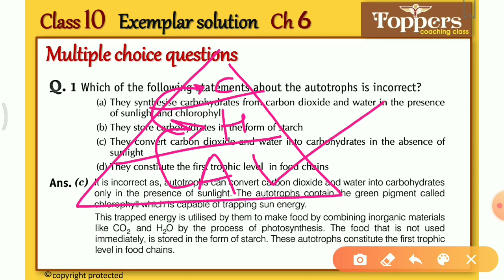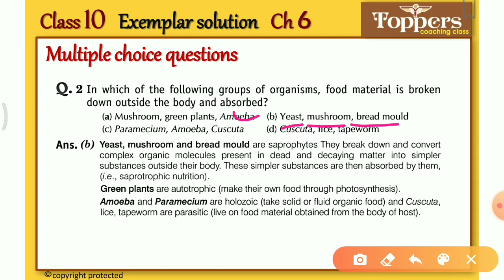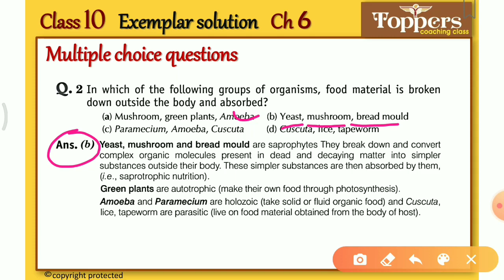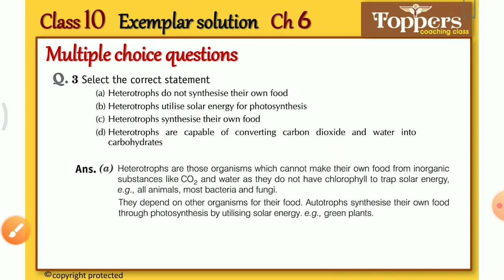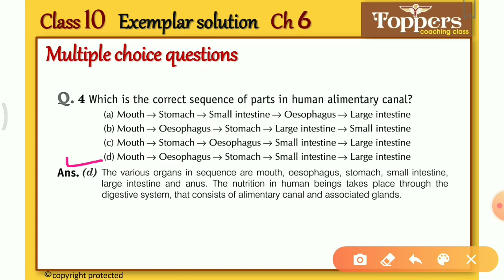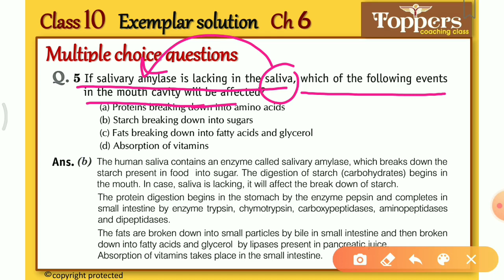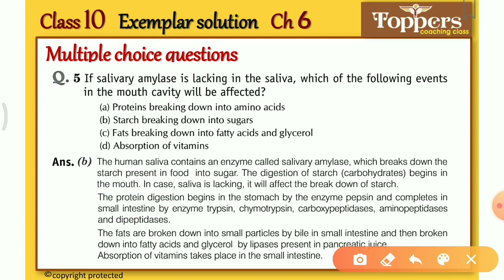Life process exemplar solution | class 10 science exemplar solution | Q1-Q5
Ncert (Exemplar) solution|Class10|Science|Chapter6|Life Process by Toppers Coaching Class
  Friends in this video I explained some important exemplar questions of LIFE PROCESSES. I hope this video will clear some of important concepts of this topic.